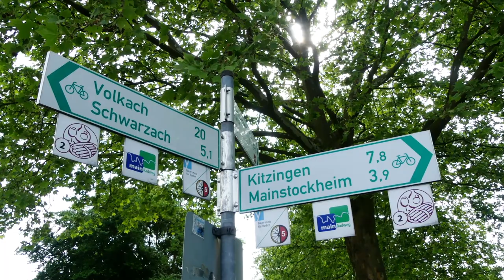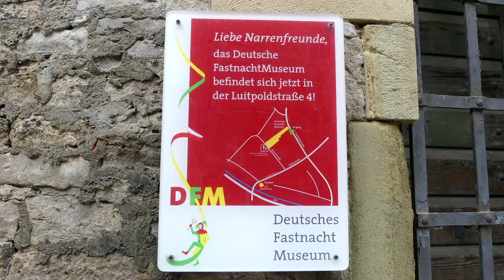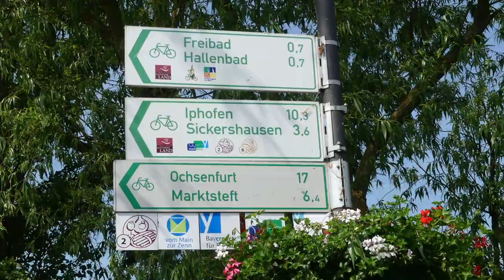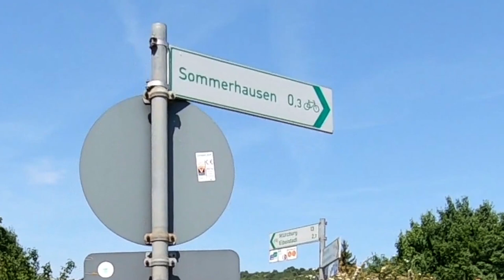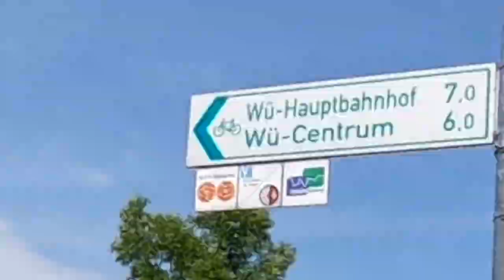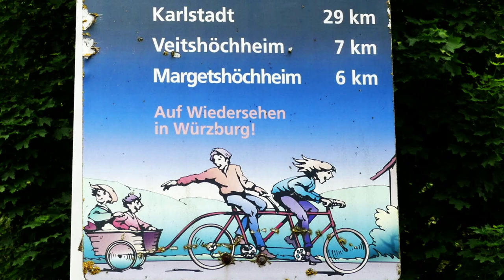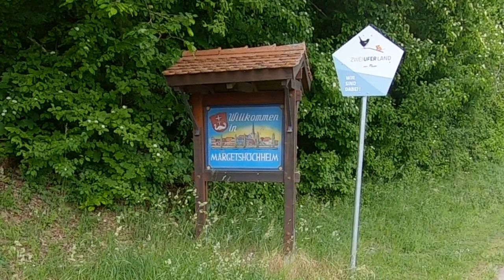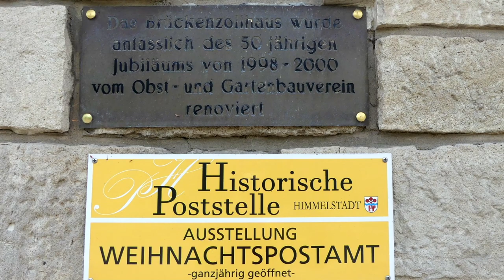MainRadweg: Kitzingen, Würzburg, Himmelstadt | Radtour #4 | Radreise Doku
🔹 Timeline zur 4. MainRadweg-Etappe
00:00 Übernachtet auf dem Campingplatz Mainblick in Schwarzenau
00:44 Dettelbach
02:41 Mainstockheim
03:17 Kitzingen
07:00 Marktsteft
08:07 Marktbreit
16:53 Ochsenfurt
17:50 Kleinochsenfurt, Goßmannsdorf
18:50 Sommerhausen, Eibelstadt, Randersacker
20:42 Würzburg
25:13 Margetshöchheim, Erlabrunn
26:28 Zellingen
27:57 Himmelstadt
29:25 Weihnachtspostamt in Himmelstadt
🔹Mainradweg Etappe 4
Vom Camp Mainblick in Schwarzenau starten wir zur nächsten Etappe und kommen nach Dettelbach. Von Dettelbach fahren wir vorbei an Mainstockheim und kommen nach Kitzingen. Die Alte Mainbrücke verbindet die Stadt Kitzingen mit dem Ortsteil Etwashausen. Von der Uferseite im Ortsteil Etwashausen hat man einen wundervollen Panoramablick auf die Stadt Kitzingen.
Wir radeln weiter auf dem MainRadweg vorbei an Hohenfeld nach Marktsteft. Der Mainradweg führt nun zum südlichsten Zipfel des Maindreiecks nach Marktbreit.
Die historische Altstadt von Marktbreit solltet ihr unbedingt besuchen. Besonders auffällig sind die zwei spiegelgleichen Häuser mit dem hübschen Erker und Zwiebelturm. Die Stadtmauer ist teilweise mit Wohnhäusern bebaut, das Malerwinkelhaus wurde sogar auf der Mauer am Breitbach gebaut. Am Mainufer ist die historische Hafenanlage mit dem alten Kranen zu sehen.
Für uns geht`s weiter nach Ochsenfurt, die Zuckerstadt am Main.
Über die alte Mainbrücke fahren wir auf die andere Mainseite nach Kleinochsenfurt. Von hier führt der Radweg entlang dem rechten Mainufer vorbei an der Schleuse Goßmannsdorf und Sommerhausen.
Die Freizeit- und Erholungsanlage von Eibelstadt lädt ein zu einer kleinen Pause direkt am Mainufer. Es geht vorbei an Randersacker nach Würzburg.
Auf der linken Mainseite ist die Festung Marienberg zu sehen. Sie ist Zeugnis einer mehr als 1000jährigen Geschichte und gehört zu den eindrucksvollsten Baudenkmälern der Stadt. Ebenfalls auf der linken Mainseite befindet sich die bekannte Wallfahrtskirche, das Käppele. Die Alte Mainbrücke ist mehr als nur eine Brücke. Als autofreie Zone ist sie ein beliebter Treffpunkt. Gern genießt man hier in geselliger Runde bei einem Schoppen Wein die schöne Aussicht auf die Festung, die Weinberge, die Stadt und den Main. Beim Verlassend der Stadt entdecken wir den Alten Kranen am Mainufer. Das Tretrad musste, genau wie in Marktbreit, durch Menschenkraft betrieben werden. Von Würzburg geht es weiter in Richtung Zell am Main. Nach wenigen Kilometer kommen wir nach Margetshöchheim und Erlabrunn.
Ehe wir uns versehen sind wir schon in Zellingen. In der Nähe vom Zellinger Freibad befindet sich der Campingplatz MainCamp. Außerdem sind dort etwa 6 gebührenfreie Wohnmobilstellplätze.
Von Zellingen fahren wir weiter nach Himmelstadt. In Himmelstadt führt der Main-Radweg zum NaturSchauGarten mit dem 1. Deutschen Philatelisten-Lehrpfad. Die Poststelle Himmelstadt wurde im Jahr 1986 offiziell zum "Weihnachtspostamt" ernannt. Jährlich werden zig-tausend Wunschzettel von den vielen ehrenamtlichen Helfern beantwortet.
In der nächsten Etappe nehmen wir euch wieder mit nach Karlstadt, Gemünden und nach Lohr am Main. Bis dahin bleibt gesund und munter.

Und wer die Glocke 🔔 aktiviert bekommt eine Nachricht, sobald ein neues Video online zu sehen ist.

🔹 Video: Standard-YouTube-Lizenz
🔹 Die schriftliche datenschutzrechtliche Einwilligungserklärung der Beteiligten zur Foto- Video-Interviewveröffentlichung liegt vor.